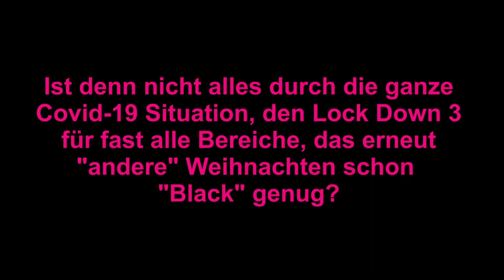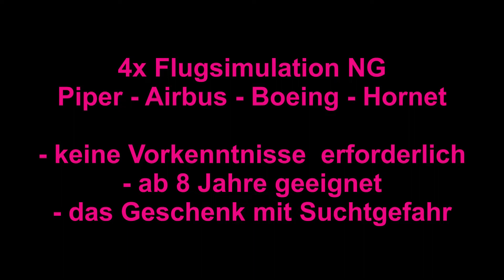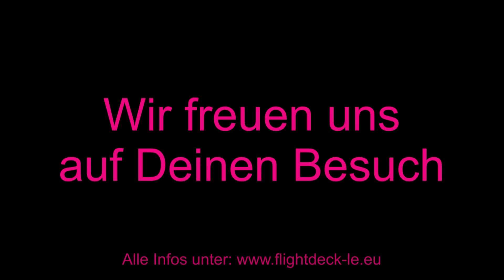Green Weeks 2021 by Flightdeck L.E.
Warum noch mehr "schwarz" malen, "GRÜN" ist doch die Farbe der Hoffnung!